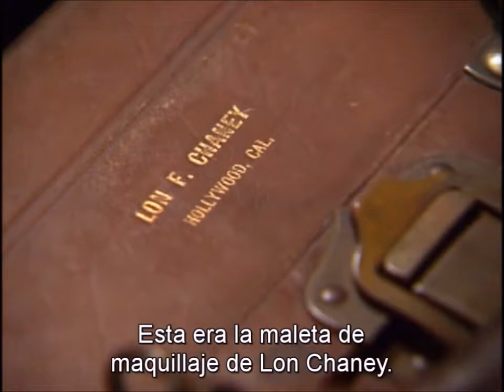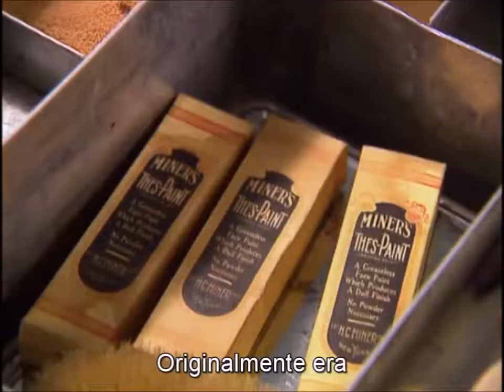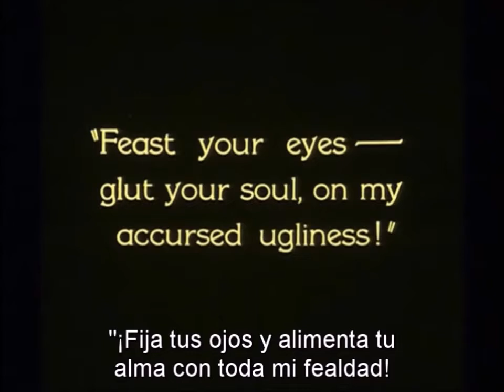Recuerdos de "El fantasma de la ópera" ("The Phantom of the Opera" memories)